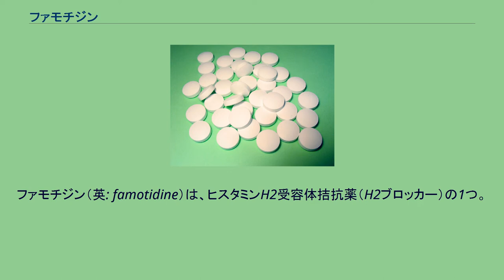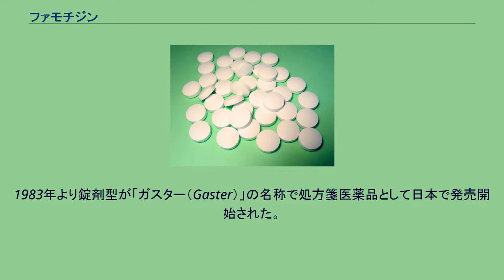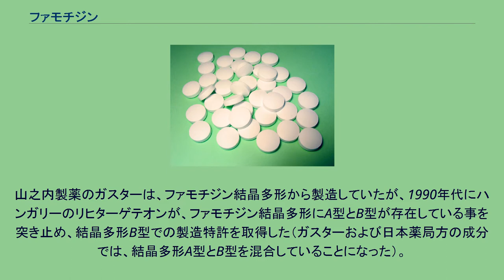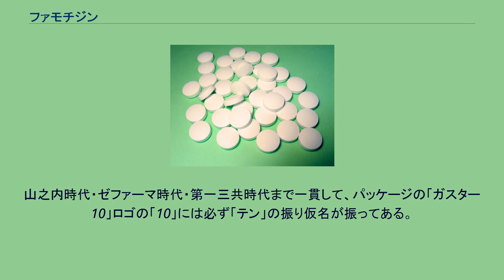ファモチジン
ファモチジン（英: famotidine）は、ヒスタミンH2受容体拮抗薬（H2ブロッカー）の1つ。
胃潰瘍・十二指腸潰瘍といった消化性潰瘍の治療に用いられる医薬品である。
商品名はガスター。
1979年に山之内製薬（現・アステラス製薬）が開発。
壁細胞のヒスタミンH2受容体を遮断することにより胃酸分泌を抑制するため、胃酸抑制薬として使用される。
他のH2ブロッカーであるシメチジン同様に異所性石灰化に有効だという報告がなされており、シメチジンより副作用も少ないため、整形外科分野での治療効果が期待されている。
ヒスタミンH2受容体は人間の場合、胃壁の他、心筋などにも存在する。
ヒスタミンH2受容体拮抗薬は心筋の受容体にも影響を与えるため、不整脈等の心臓の異常を起こすことがある。
特に心臓病の患者が摂取することは禁忌とされる。
ファモチジンを含む市販薬では死亡例も確認されている。
その他、低血圧、下痢、めまい、頭痛、発赤がみられることがある。
シメチジンは抗アンドロゲン作用（性欲の低下、インポテンツ、女性化乳房）がみられることがあるが、中止すると回復する。
1983年より錠剤型が「ガスター（Gaster）」の名称で処方箋医薬品として日本で発売開始された。
同時期より流通していた海外製品のシメチジンやラニチジンと効能は同等であるが、山之内製薬の製品であるため広く流通していた。
散剤の「ガスター散」およびOD錠型の「ガスターD」と、重症者向けの「ガスター注」がある。
1993年には内用薬が、1999年には注射剤が、日本薬局方に指定されている。
一時期山之内の主力製品となったが、米国では2000年に、日本では2001年に基本的な製造特許が満了し、2002年より後発医薬品が流通している。
2018年10月1日付で、全剤形をLTLファーマ株式会社に製造販売承認の承継、および販売移管（譲渡）した。
山之内製薬のガスターは、ファモチジン結晶多形から製造していたが、1990年代にハンガリーのリヒターゲテオンが、ファモチジン結晶多形にA型とB型が存在している事を突き止め、結晶多形B型での製造特許を取得した（ガスターおよび日本薬局方の成分では、結晶多形A型とB型を混合していることになった）。
そのためリヒターゲテオンは、山之内製薬が結晶多形B型に係る部分の特許侵害をしているとしたが、山之内は2000年に日本における発売製品について、2007年まで同社と独占的な製造特許のライセンスを締結した。
しかし、ファモチジンの特許切れに伴い、後発医薬品メーカー各社が同製剤を製造するにあたり、リヒターゲテオンは山之内製薬と同じく『特許侵害』として、2001年に該当する後発医薬品メーカー14社に対して、不法行為に基づく損害賠償及び不当利得の返還を請求する訴訟を提起した。
この時点でリヒターゲテオンの日本におけるパートナーは山之内のみであった事から、山之内 対 ジェネリック医薬品メーカーの代理戦争を呈していた。
2003年に東京地裁および大阪地裁での判決は「純粋に結晶多形B型のみを使用して製造したものではない」と、特許侵害が認められないとして原告敗訴となり、控訴審でも棄却される結果となった。
1997年に山之内はガスター（錠剤）をスイッチOTCした「ガスター10」（ガスター・テン）を発売開始。
内用薬初のスイッチOTCであった。
ガスター10は、元々「ガスター20」の名称で医療用医薬品として使用されていた物を、一般用医薬品（大衆薬）として販売するために、ファモチジンの含有量を10mgに抑えて開発した物である。
現在でも医療用医薬品としてガスター20は広く使われている。
当時は胃酸を抑える効果のあるアルミニウム・マグネシウムや胃粘膜を保護する成分（ロートエキス・スクラルファート等）・消化酵素（リパーゼ等）など古典的な成分を配合した胃腸薬のみ市販化されていたため、1回あたりの単価が高価であるにも関わらず、胃痛・胸やけに即効性のあるガスター10は瞬く間にヒット商品となり、後に散・OD錠・内用液（医療用には無い）型も発売されるようになった。
他の大衆薬メーカーも1998年からH2ブロッカー製品の市販に追従したが、撤退して流通していない。
ただし、体質や既往歴によっては重篤な副作用が起こる可能性があることや、あくまで対症療法のため常用を続けると重篤な胃疾患（胃潰瘍・胃癌など）の症状を紛らわせて発見が遅れる場合もあるため、発売当...